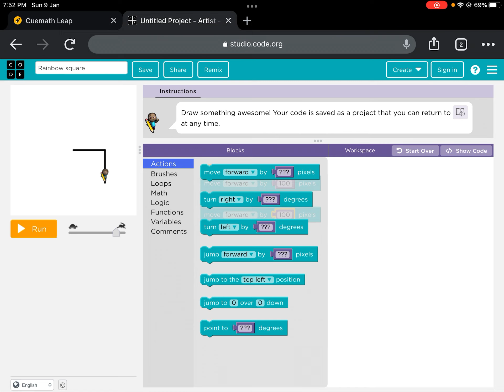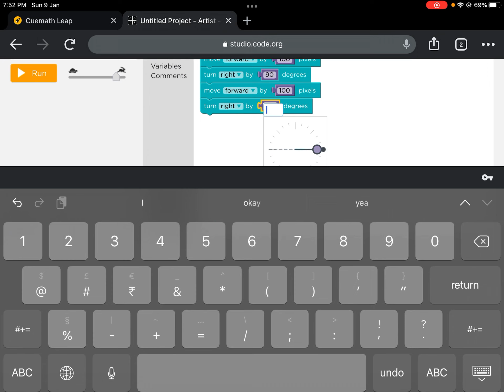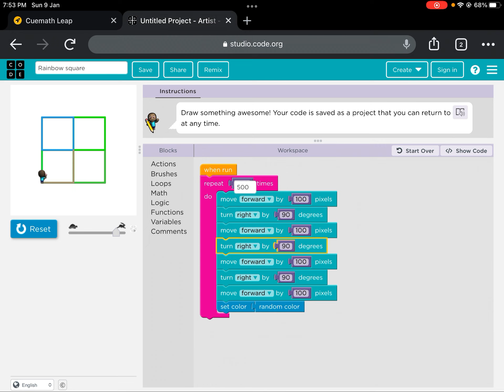Making a project in code.org called the ‘rainbow square’